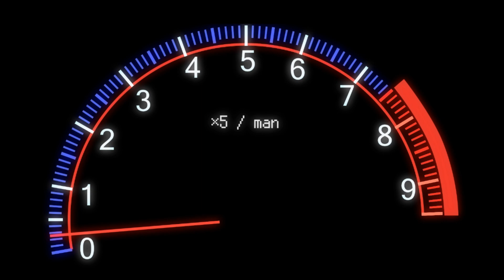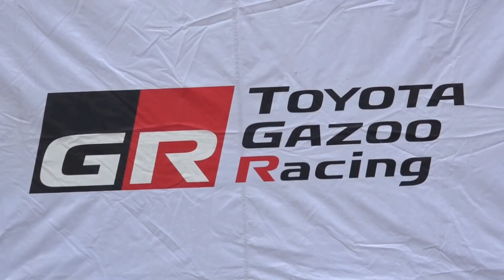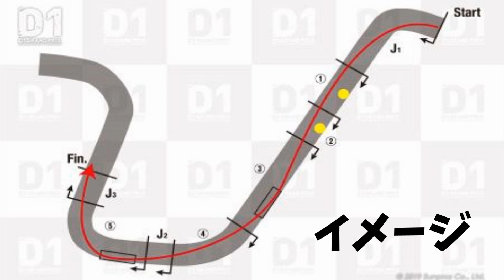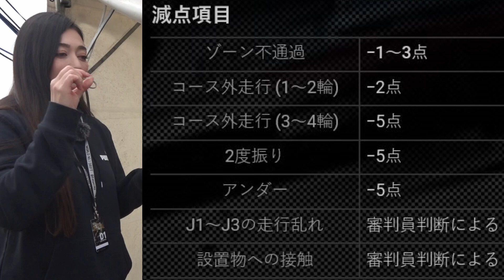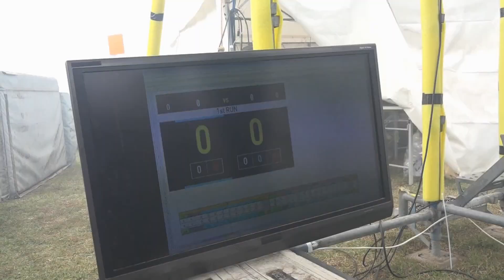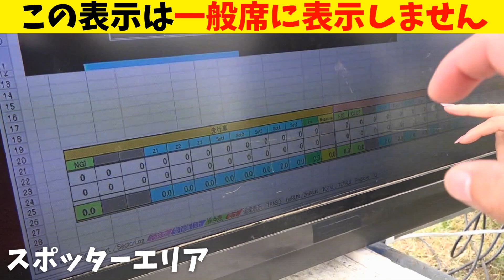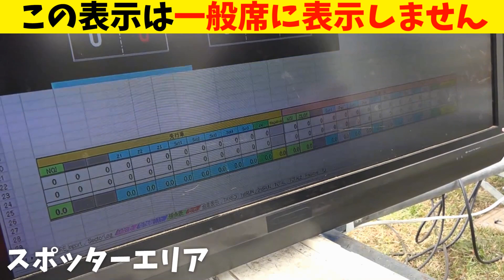【D1 GRAND PRIX】一般の人が見れない映像を公開パート2 オートポリス